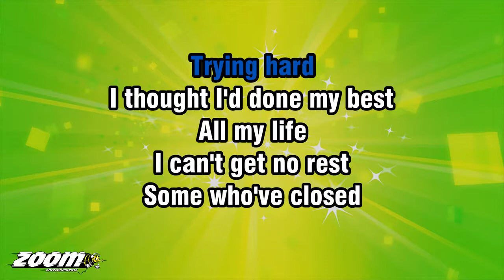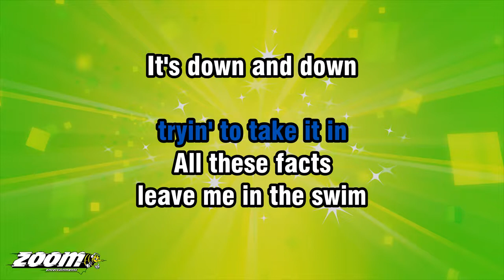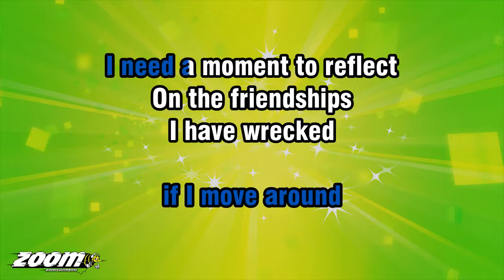Madness - Tomorrow's Just Another Day - Karaoke Version from Zoom Karaoke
Song lyrics:

TRYING HARD
I THOUGHT I'D DONE MY BEST
ALL MY LIFE
I CAN'T GET NO REST

SOME WHO'VE CLOSED
THE DOOR BEFORE
SAY I CAN'T
CARRY ON NO MORE

TOMORROW'S JUST ANOTHER DAY
IT GETS BETTER EVERY DAY

LISTENED LONG
TRYIN' TO TAKE IT IN
ALL THESE FACTS
LEAVE ME IN THE SWIM

IT'S DOWN AND DOWN
THERE IS NO UP
I THINK THAT I'VE
RUN OUT OF LUCK

TOMORROW'S JUST ANOTHER
DAY!

WALKING NOW
OVER COVERED GROUND
THERE'S A CHANCE
IF I MOVE AROUND

I NEED A MOMENT TO REFLECT
ON THE FRIENDSHIPS
I HAVE WRECKED
WHY IS IT I
DON'T I ALWAYS TRY

TOMORROW'S JUST ANOTHER
TOMORROW'S JUST ANOTHER